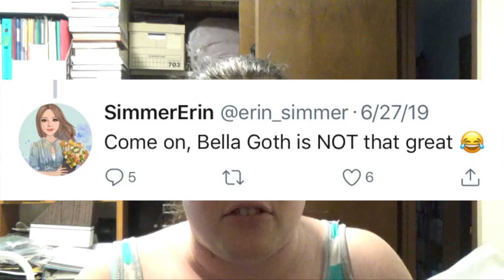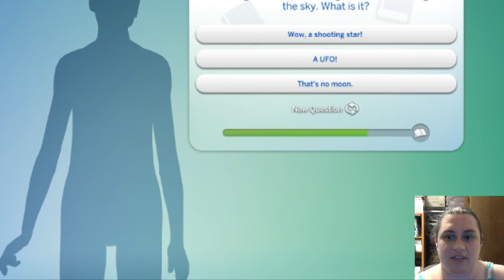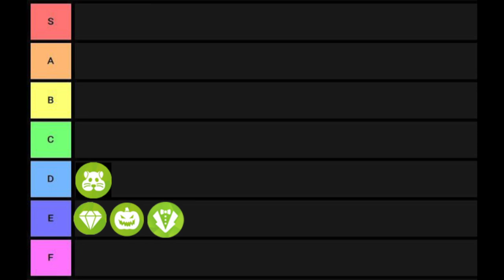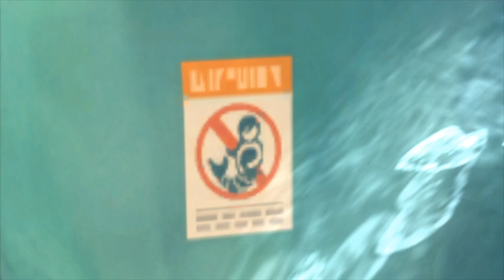Top 20 Moments of 2019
It's been quite a year.  Join me as I count down the best moments of 2019.